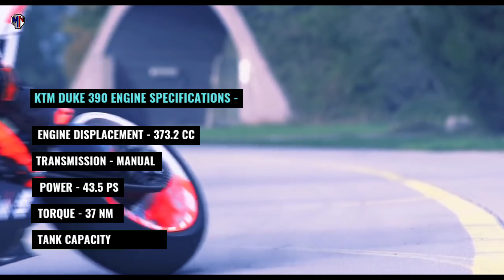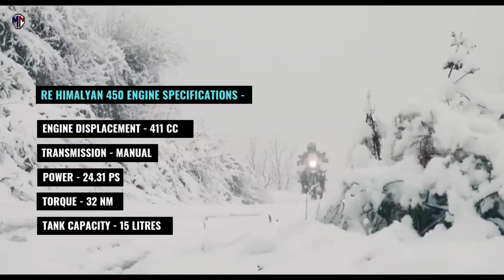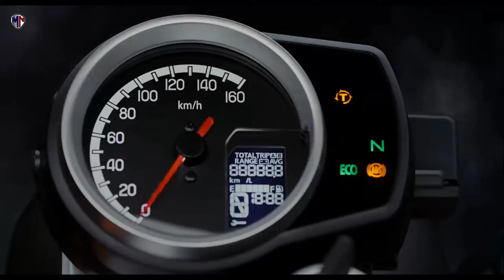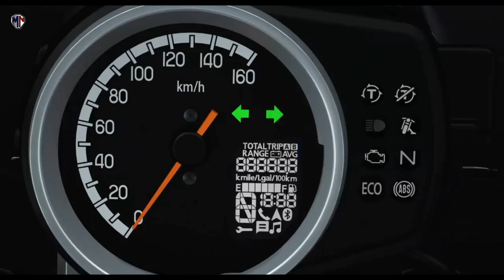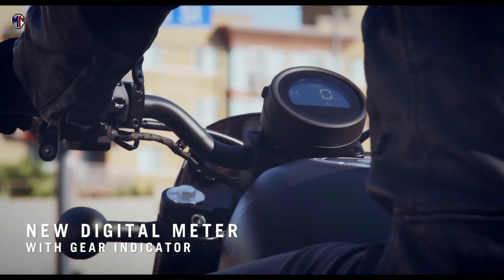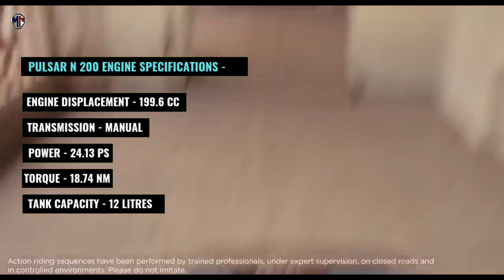Upcoming Bikes in India 2023🔥Confirmed Bikes In india 2023🔥Upcoming Bikes Under 2 Lakhs in India🔥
Finally, the most awaited bikes of 2023 are here! This video is about upcoming bikes in India 2023, Confirmed bikes of Royal Enfield, Bajaj, Yamaha, Tvs, Triumph, and many more are coming in India, In this video, we talked about budget-friendly bikes as well. Starts from Best bike in India under 1.5 lakh, Best bike under 2 lakh in India 2023, watch this complete list of bikes to know more in detail.

Watch the Next Interesting videos !!

Bajaj Triumph Bike India 2022 Launch date ?🔥Upcoming Bikes In India 2022🔥Best Bike In India 2022🔥

Camera:
Microphone:
Lights:
Tripod:
Studio Kit and lighting setup:
Stands:
Backdrop Background for Studio:

Related Search:
1. upcoming bikes in india 2023 under 2 lakh.
2. upcoming bikes in india 2023 under 1 lakh.
3. upcoming bikes in india 2023 under 1.5 lakh.
4. best bike under 1.5 lakh.
5. best bike under 1.5 lakh in india.
6. best bike under 1.5 lakh 2023.
7. best bike under 2 lakh in india.
8. yamaha xsr 155.
9. upcoming bikes 2023.
10. 2023 upcoming bikes.